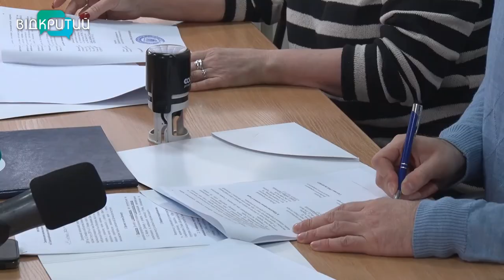Релокація вишів: університети Донбасу переїхали до Дніпра